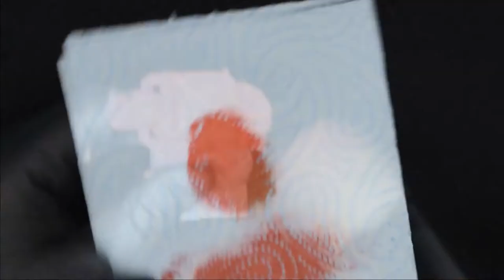Ford '32 post apocalyptic conversion for Gaslands part 2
In this video I will paint a Hot Wheels car that I modified in previous episode. Sit back and enjoy!